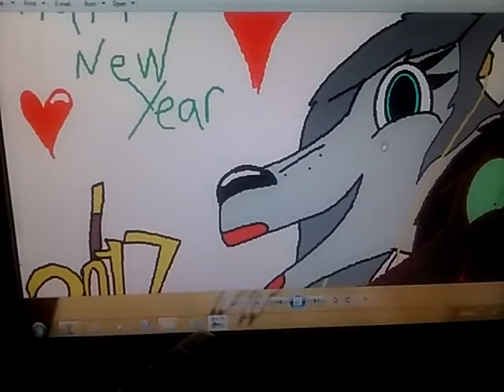HAPPY NEW YEAR 2017 CAKE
P.S. you huskies and Stampy fans, make sure you finished your map parts of my map tho. :3